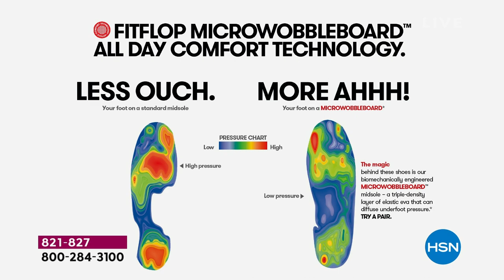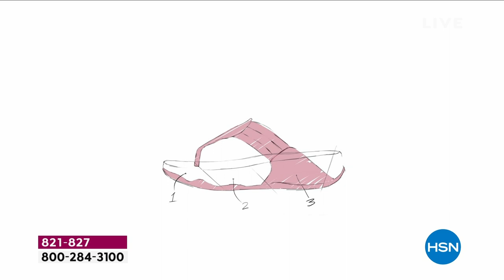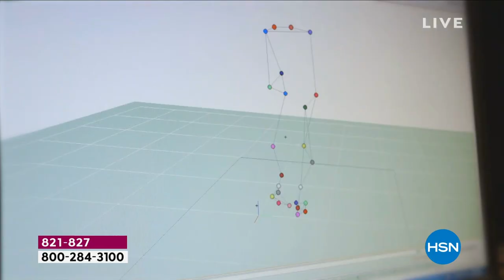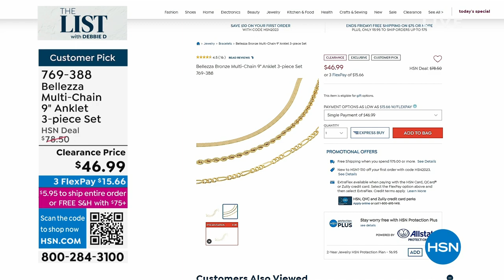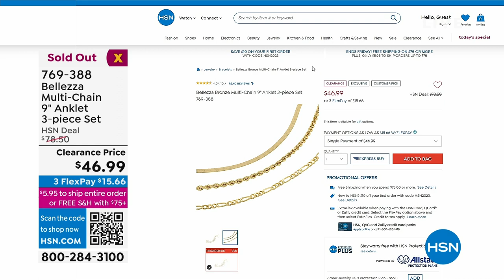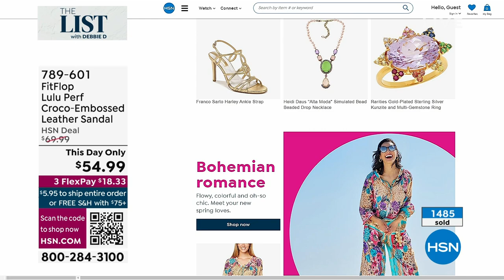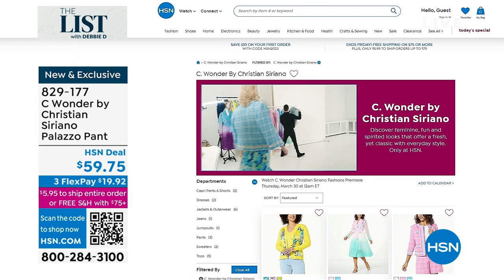HSN | The List with Debbie D 03.23.2023 - 09 PM